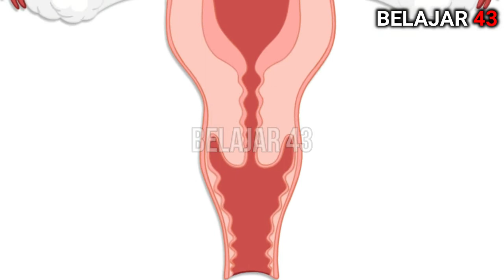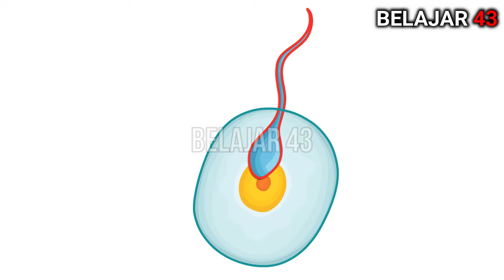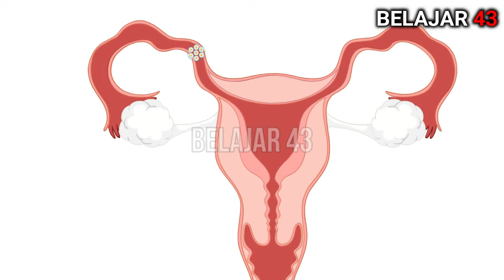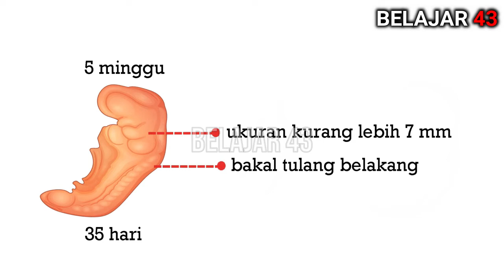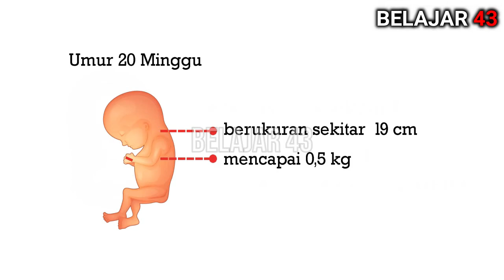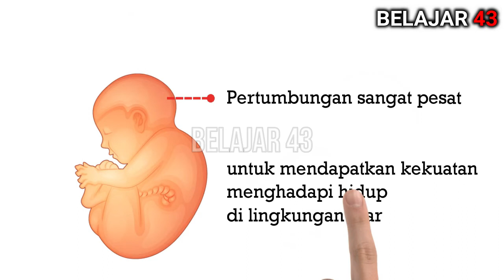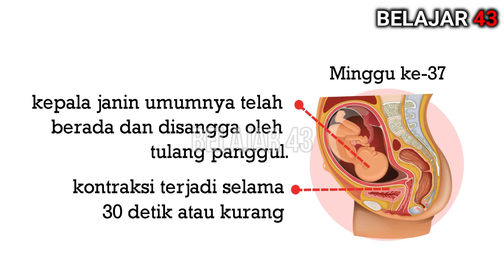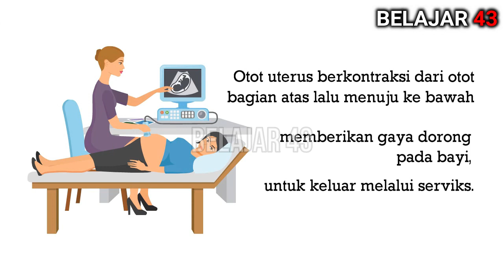Proses Kehamilan dari Awal Sampai Akhir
Proses Kehamilan dari Awal Sampai Akhir - Proses Hamil

Dalam video ini, kita akan membahas tentang proses kehamilan dari awal sampai akhir (Proses Hamil). Video ini menjelaskan proses kehamilan kehamilan mulai dari proses pembuahan, sampai pada proses kelahiran.

atau proses kehamilan animasi, proses awal kehamilan.

Semoga video tentang proses kehamilan dari awal sampai akhir ini dapat bermanfaat bagi Anda.